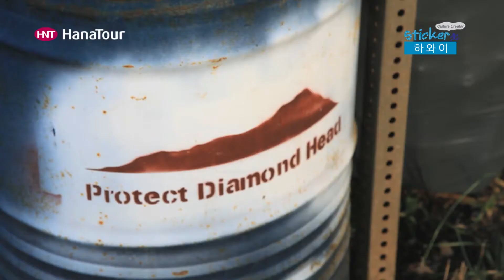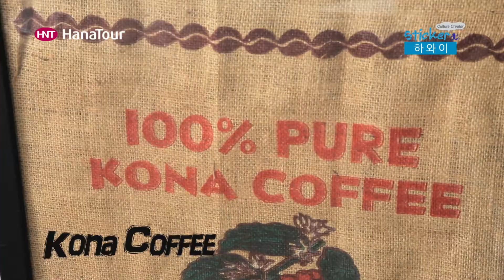[하와이여행] Hawaii Promotion Video / 스티커 in 하와이 멀티플라이어 티저영상/하나투어 스티커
지.존. 하와이!
설명이 필요없는, 설명만으로 다 표현할 수 없는 곳이 바로 하와이.
와이키키는 물론 마우이와 빅아일랜드까지.. 렌트카로 달리는 세여자들의 빛나는 하와이 여행. 그 반짝반짝 매력속으로 지금부터 출발합니다!

This is Teaser for Sticker in Hawaii.
Route : Ohau - Maui - Hawaii Island (Big Island)

5D Mark II, 7D, Avid Media Composer 5